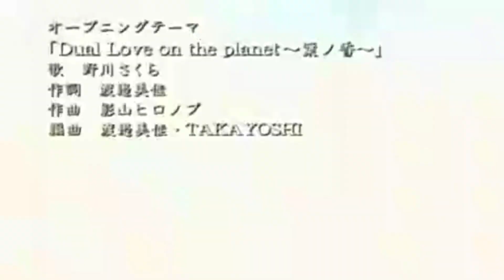【HANOKA】Opening (Dual Love on the planet Sakura Nogawa-Instrumental)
Credits :

► Name : DualLoveontheplanet
► Instrumental by : Made Instrumental
► Lyrics by : Watanabe Mika
► Vídeo : Fanworks, RAMS

CREDITOS
CANCIÒN : Dual Love on the planet-Instrumental

Letra :

Kizutsui sugutano? itooshiikara?
Garasu no kotori

Mamori sugiteruno? tobenaino? kokoro made warechau-kara

Hoshi wo kakimazete ochitekita, kiseki ni tukasa,
Oshieteyo
Dual love, A-i-te shiritai
Hitotu ni Naru-te Shiritai
Nibi-iro no Sora, niji wo kake, yume wo watari-masho

Dual heart, kioku no umi, oyoide kaeru kishibe
Toke-ai masho yasuragi ni, kaoru sekai e to
Kimi to tunaga-te, remind

Letra : Español

Me lastime tanto? por qué te amó tanto? el pajarillo hecho de cristal

Te protegi demaciado? tanto que no puedo volar?
Haciendo que mi corazón se fragmente

Si mezclo el universo y hago un milagro caer, me dirás au profundidad?
Cubramos este monocromático cielo con arcoiris
Para transmitir nuestros sueños

Corazón dual, el mar de memorias, nadando devuelta a las costas
Vinculemos en paz al mundo aromatizado
Contectar contigo y recordar

Amor dual, quiero saber que es amar
Quieres saber si el amor nos combierte en uno

Sinopsis : HANOKA (Hanoka)

La capacidad de volar libremente se ha convertido en una experiencia diaria para las personas que viven en un archipiélago de cuatro islas al sur de Japón, gracias a la invención de los zapatos anti-gravitivisos conocidos como zapatos graves. Esta invención le ha dado a las personas nuevas formas de vida, así como un nuevo deporte conocido como circo volador, en el que los competidores anotan puntos al tocar boyas flotantes o sus oponentes.